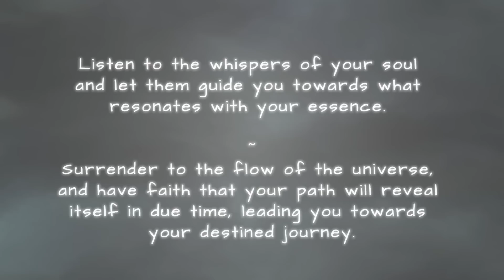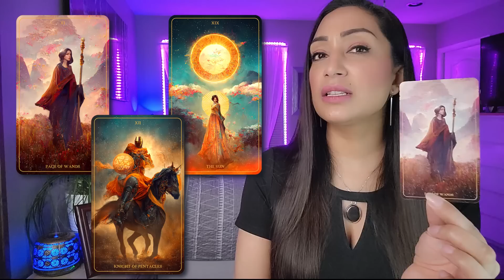SCORPIO ♏️ "You Are GOING TO BE SO HAPPY! This is What You've Been Waiting For!" - April 2023 Tarot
My beautiful Scorpio friends, this is your Tarot Reading for April 17th to April 24th. This is a Timeless Tarot Reading and the date is only meant for upload purposes. This is a general reading and it won’t resonate with everybody. If there are messages that don't fit your situation feel free to leave them behind and if the whole reading does not resonate make sure to checkout my readings for your Moon, Rising and Venus signs.

*SKT 14 DAY MINDSET CHALLENGE E-BOOK*
🗝 Sacred Knowledge Tarot *14 Day MINDSET Challenge E-book* $11.11USD

I developed this 14 Day Mindset Challenge e-Book as a guide that can help you to improve your mindset and take control of your life. Over two weeks, you'll be given daily exercises, journal prompts, and affirmations that can help you develop positive habits, overcome limiting beliefs, and build a winning attitude. With this e-Book, you can learn how to shift your mindset to one that is more positive and confident, leaving behind self-doubt, negativity, and procrastination. This resource is a must-have for anyone who wants to unleash their full potential and live their best life.

2. Include in the email details about your situation and what kind of guidance/advice or prediction you are seeking. You can ask up to 3 questions.
3. Your reading will be sent to you within 3-5 business days from PAYMENT CONFIRMATION & questions being received.

The Harmony Tarot Deck

⚠️ *Scammers and impersonators* trying to sell goods to unwary viewers are a major problem right now.* This channel will never ask for a private reading from you in the comments of a video or by any other direct communication, and I will never try to get in touch with you on Instagram, Facebook, WhatsApp or any other platform. *Be alert and pay attention; you'll be able to tell right away that I'm not speaking to you.*